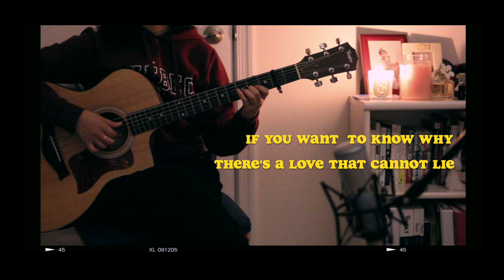heal the world - michael jackson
Today is blackouttuesday , a campaign "aimed at protesting police violence and racism as well as honoring George Floyd, whose death at the hands of police has sparked universal outcry and demonstrations in US cities and around the world."

And with this cover, I wanted to celebrate music produced by one of the greatest black artists who challenged racial boundaries and revolutionized the music industry.

In celebrating music produced by black artists,
---This video project (linked here^) was created to offer people a way to donate to blacklivesmatter without having any actual money or going out to protest themselves. 100% of the ad revenue this linked video makes through AdSense will be donated to the associations that offer protester bail funds, help pay for family funerals, and advocacy that are listed in the beginning of the video.

I also wanted to share other ways in which we can help:

EDUCATE ONESELF:
☆ Read this blog post by a friend - "Dear White People, This is What We Want You to Do" by @iheart_kandi (IG)

To the family of George Floyd

To an organization
The Bail Project